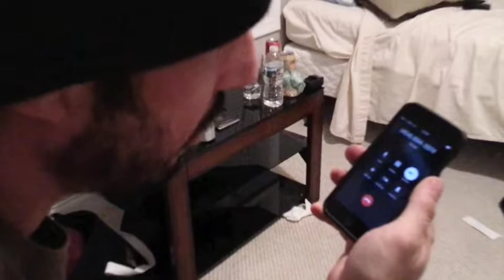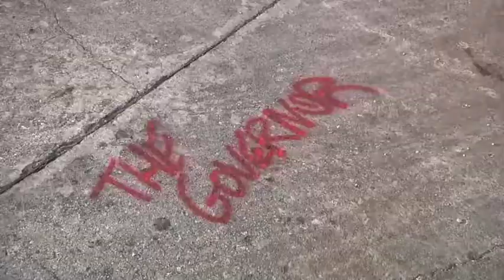Make The Call' a Jenkem DIY Tour with Levi's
Four days, unlimited beers, and one trashed AirBnB later, Jenkem is proud to present “Make The Call”, a little video documenting skateboarding, spot building, and debauchery in the South with the Levi’s Skateboarding crew and our very own Fred Gall.

FEATURING
Marius Syvanen
Dan Plunkett
Josh Matthews
Al Partanen
Pat Moran
Joey Pepper
Local homies
Bad behavior!
Fred Gall

Produced by: Richard Quintero & Andrew Price
Filmed by: Richard Quintero, Andrew Price & Alex Raspa